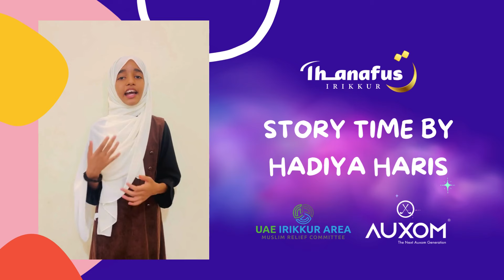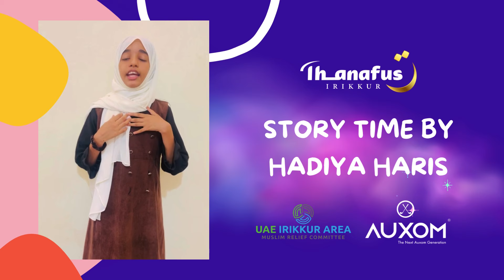THANAFUS STORY TIME - HADIYA HARIS - 1st Prize Winner